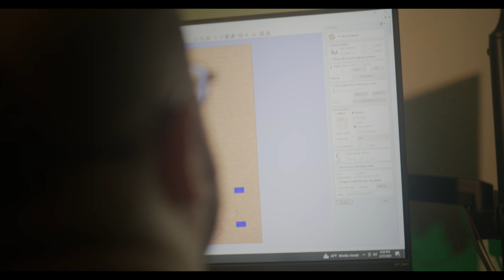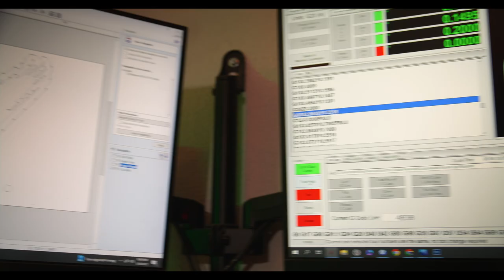Arachnid Cabinets 2x12 Cab Build for Audiovisual Films & Bring The Noise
A behind the scenes look with Arachnid Cabinets CEO Robert Calhoun as he builds an 80's shred inspired 2x12 guitar cabinet for Josh Williams at Audiovisual Films.  The 2x12 full Baltic Birch cabinet features Dovetail Joinery, 2 Eminence DV-77 8 ohm stereo wired speakers, Expanded Steel Mesh Grill, Neutrik Combo Jacks, RGB LED Halos, Duratex Toxic Slime Green and Barbie Pink Splatter finish. The logos are all decked out in the same material used to make the Kramer Holoflash finish. This custom Arachnid guitar cab will be used in a special filming of cameo appearances for the Pilot Episode of the Heavy Metal Comedy Series "Bring The Noise" which is nearly completed filming.